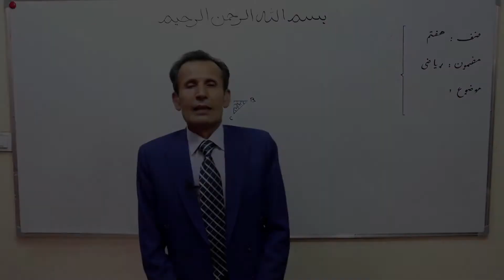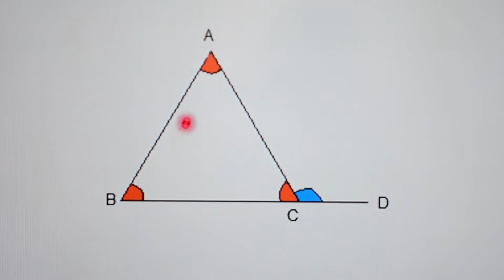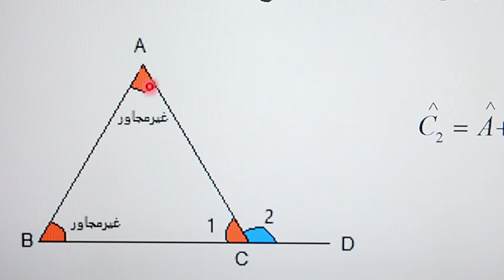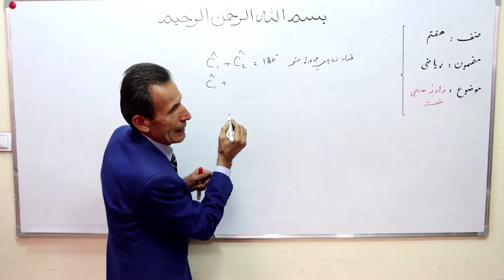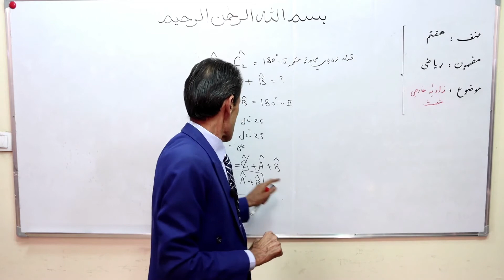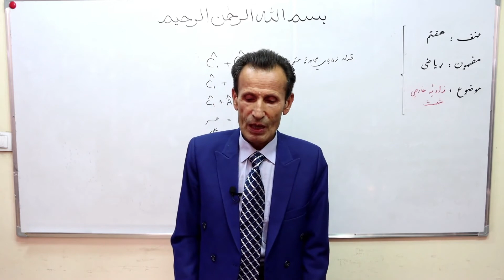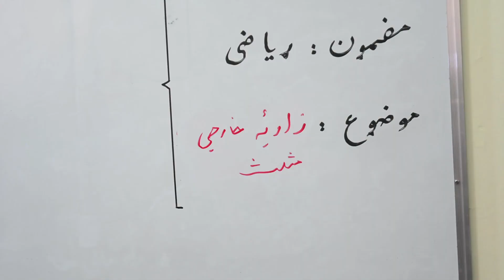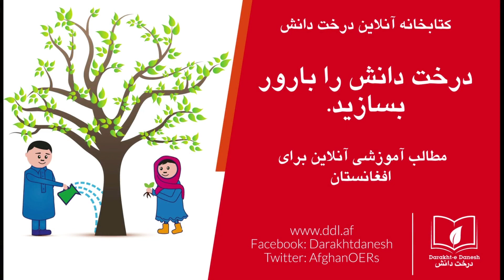صنف هفتم درخت دانش - مضمون ریاضی - عنوان مجموع زاویه های خارجی مثلث